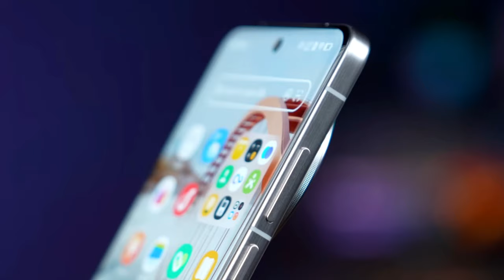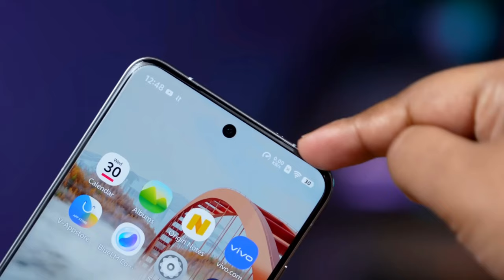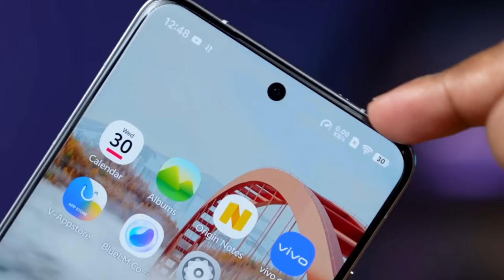Vivo X200 Pro Price | Vivo Upcoming Smartphone | 200Mp Camera Phone | Vivo New Phone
Welcome Family 😊
Title.

LINKS

My Products

MY MOBILE

MY MIC

MY TRIPOD